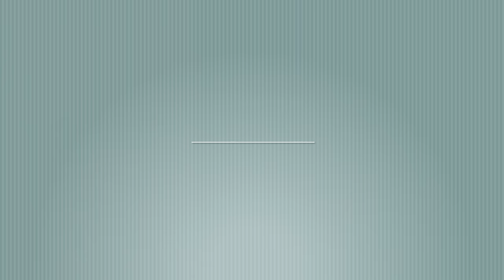How to Make French Madeleines, طرز تهیه شیرینی فرانسوی مادلین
These delicious, buttery, and beautiful cookies, will make your mouth water.
YIELD:14 COOKIES
Method: Egg Foam
Type: Dry Petit Four

INGREDIENTS:
1- Unsalted butter  120g
2- Eggs  100g (2 eggs)
3- Granulated sugar  90g
4- Lemon zest  2g
5- Lemon juice  1ml
6- Vanilla extract  1ml
7- Baking powder  0.5g
8- Cake flour, sifted  90 g

Instruction:
1- Melt the butter over medium heat, continue cooking until the milk solids turn a golden-brown color. Set aside to cool
2- Whisk the eggs, sugar, lemon zest, lemon juice and vanilla.
3- sift the baking powder and flour together, stir into the egg mixture. Stir in the melted butter.
4- Butter the madeline shells. Pipe the batter into the shells, filling each three-quarters full.
5- Bake at 450F ( 230C ) until the cookies rise in the center and are very light brown on the bottom and edges, approximately 10-12 minutes. They should spring back when touched lightly in the center.
6- Remove the madelines from the oven, invert the pan over a wire cooling rack and tap lightly to release the cookies from the pan.

Approximate values per cookie:
* Calories 110
* Total fat 7 g
* Total carbohydrates 10 g
* Protein 1 g
* Vitamin A 6%

دستورالعمل:
1- کره را روی حرارت متوسط ذوب کرده ، پخت را ادامه دهید تا مواد جامد شیر به رنگ قهوه ای طلایی در آید. کنار بگذارید تا خنک شود
2- تخم مرغ ، شکر ، پوست لیمو ، آب لیمو و وانیل را با همزن بزنید.
۳- بیکینگ پودر و آرد را با هم الک کنید ، به مخلوط تخم مرغ اضافه کنید. کره آب شده را هم اضافه کنید.
4- خانه های قالب مادلین را کره بمالید. خمیر را درون خانه ها بریزید و سه چهارم آن را پر کنید.
5- در دمای 450 درجه فارنهایت (230 درجه سانتی گراد) بپزید تا کوکی ها در مرکز بالا بیایند و در قسمت پایین و لبه های آن قهوه ای روشن شود ، تقریباً 10-12 دقیقه.
6- مادلین ها را از فر خارج کرده ، آنها را روی توری سیمی خنک کننده وارونه کرده و کمی ضربه بزنید تا کوکی ها از قالب خارج شوند.

مواد لازم
برای ۱۴ عدد شیرینی

۱- کره  ۱۲۰ گرم
۲- تخم مرغ  ۲ عدد
۳- شکر  ۹۰ گرم
۴- رنده پوست لیمو  ۲ گرم
۵- آبلیموی تازه  ۱ قاشق سوپخوری
۶- وانیل  ۱ قاشق سوپخوری
۷- بیکینگ پودر  ۱ قاشق چایخوری
۸- آرد شیرینی پزی  ۹۰ گرم
ارزش غذایی هر عدد شیرینی:
* Calories 110
* Protein 1 g
* Vitamin A 6%